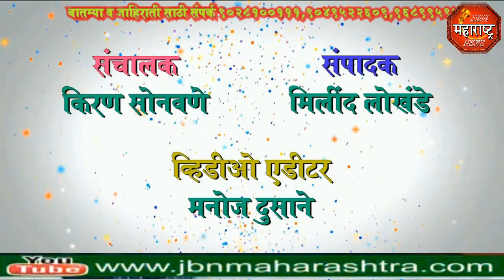jbn maharashtra news jalgaon